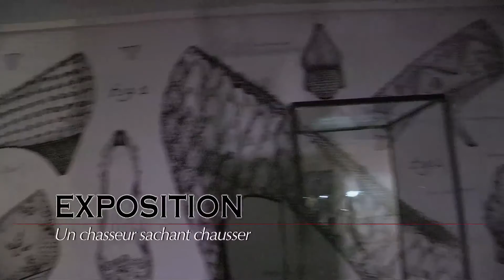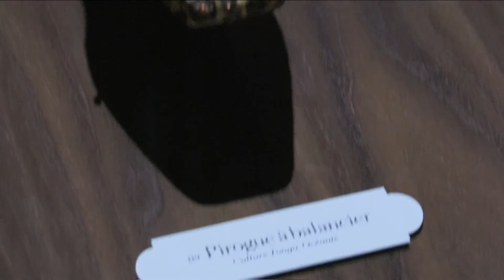Interview Ines de la Fressange - Exposition Virgule de Roger Vivier - Nec plus Ultra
Interview complètes de Inès de la Fressange, ambassadrice de roger Vivier mais aussi Bruni Frisoni, directeur artistique de roger Vivier  et Olivier Saillard, commissaire de l'exposition et directeur du Palais Galliera.